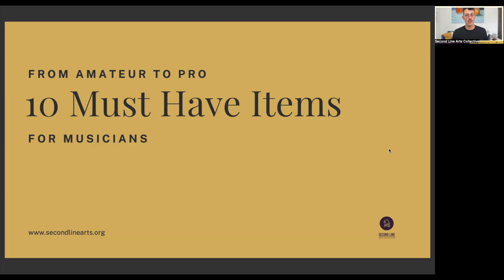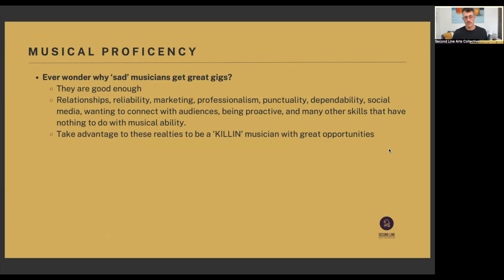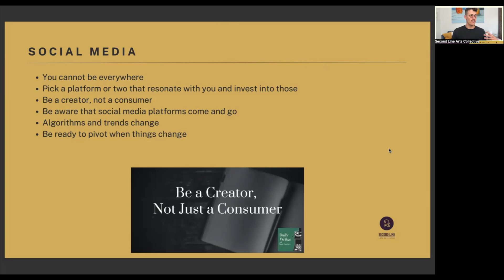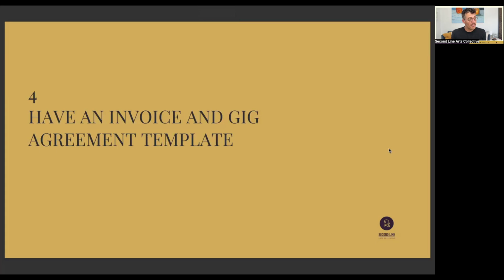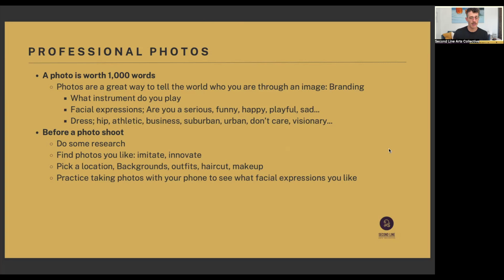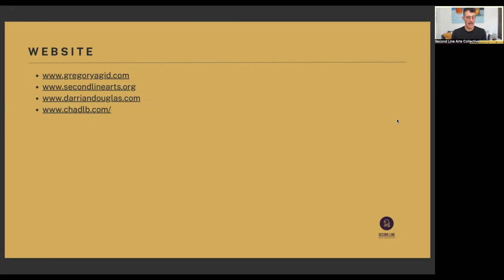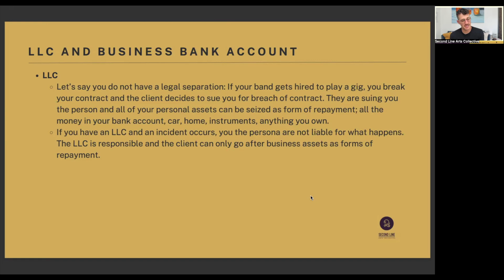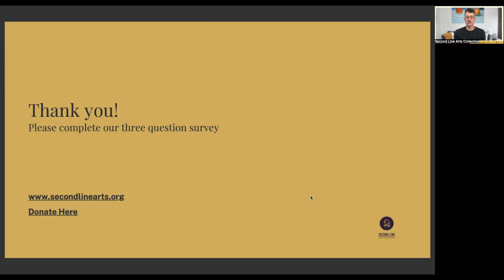10 Must Have Items For Musicians: Sanaa Online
Have you ever asked yourself, “What should I do next?” Designed for upcoming artists, this music business masterclass unveils 10 essential items each musician needs to elevate their career. Don’t miss your chance to turn your passion into a professional career.